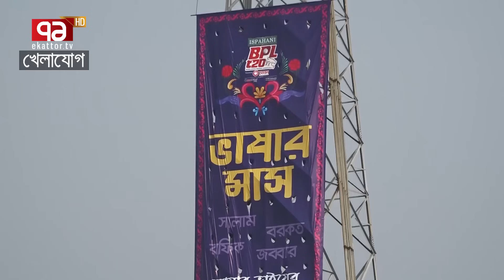কেন মিরপুরকে দেখতে পারে না ক্রিকেটাররা? চট্টগ্রামে বইবে রানের বন্যা!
Bangabandhu Satellite Parameter:
Satellite: BS1
Orbital Position: 119.1 ͦ  East
Polarization: Horizontal
Frequency: 4600MHz
Modulation: 8PSK
FEC: 2/3
Symbol Rate: 30,000
DVB-S2